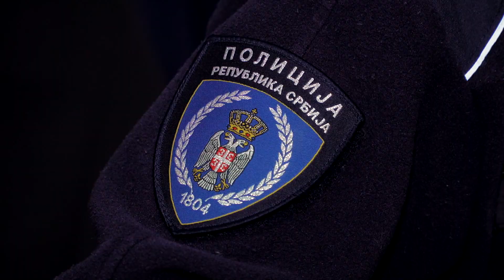Žene mogu sve: Marija Stojanović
Međunarodni dan žena prilika je da se još jednom podsetimo, nema podele na muška i ženska zanimanja. Sa vama delimo priče žena koje ruše predrasude i potvrđuju jednu činjenicu - svi smo ravnopravni, svi možemo sve!

Upoznajte Mariju Stojanović, šeficu smene u dežurnoj službi MUP Niš